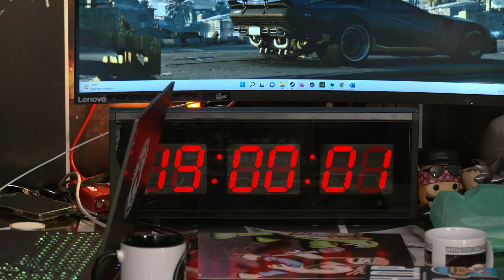¿ES REALMENTE MEJOR VAPEAR QUE FUMAR O TE ESTÁN ENGAÑANDO? - La Hiperactina resuelve la duda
Jose Edelestein, Dot CSV y la Hiperactina, tres científicos de alto nivel, visitan a un Jordi Wild a punto de morir para un interesantísimo debate sobre ciencia que no os dejará indiferentes. ¡No os lo podéis perder!